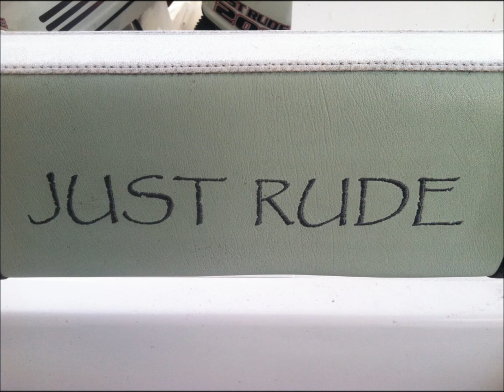Just Rude Snapper Hole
Yearly night snapper fishing trip.  68 miles off the west coast of Florida.